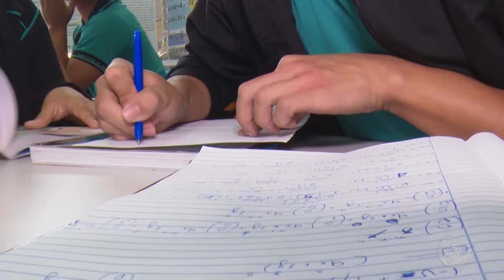6 Horas Notícias – 29 11 2019 02º Bloco